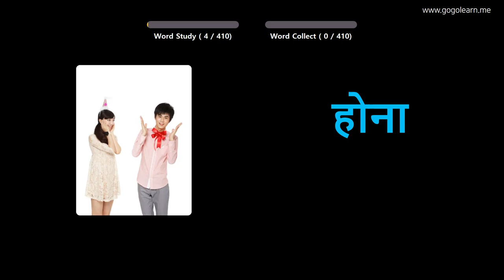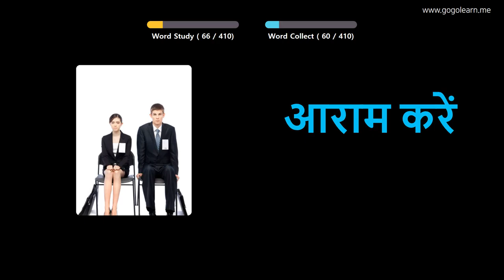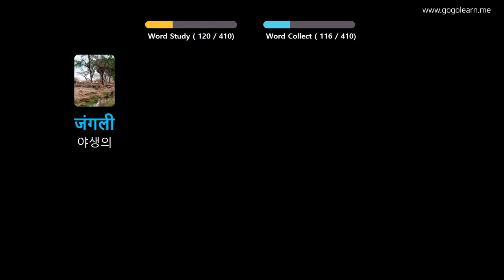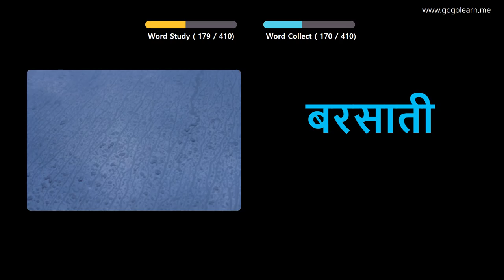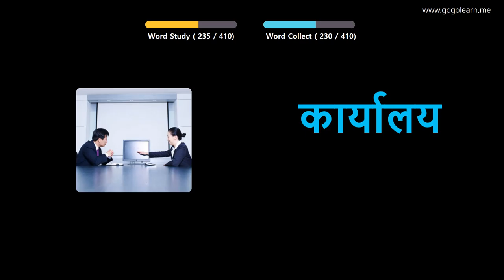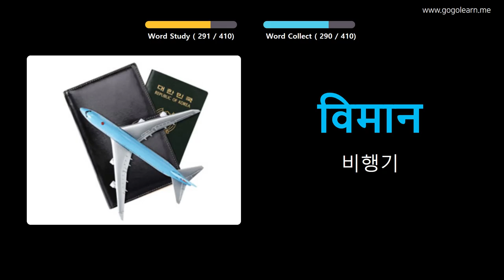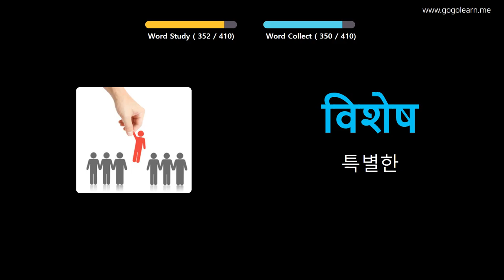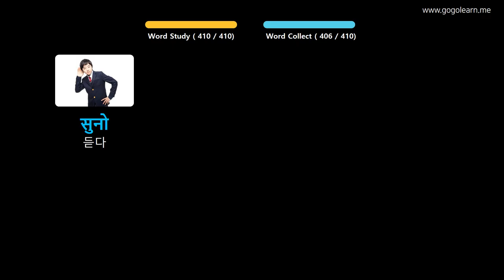사진을 통해 힌디어 를 배우세요 |힌디어 어휘 중학교 1 | Golearn